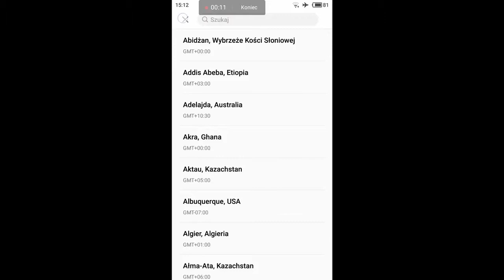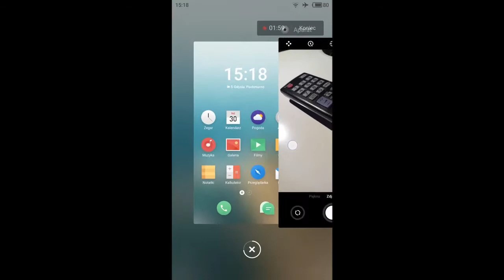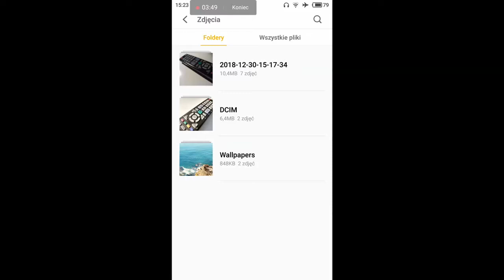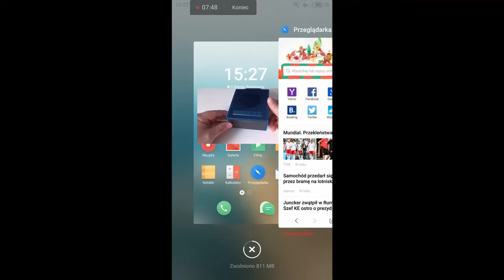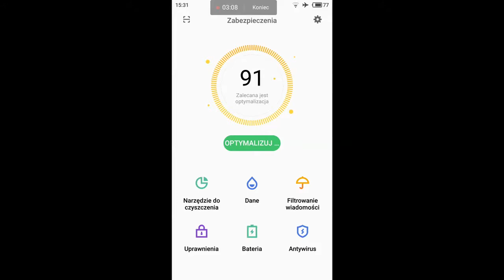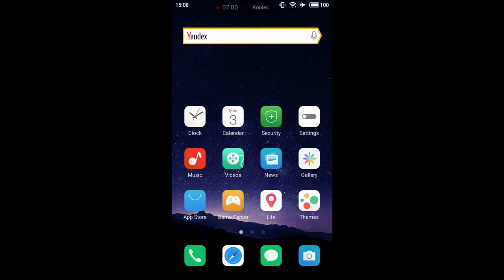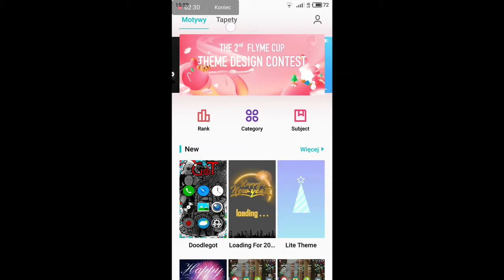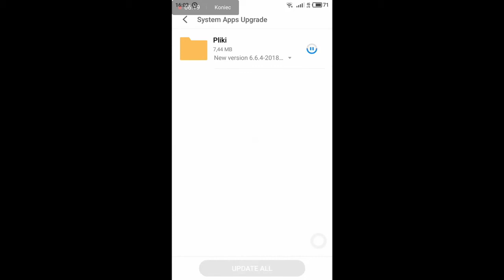Meizu M3 Max - menu & aplikacje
Flyme 6.3.1.0
Andriod 6.0